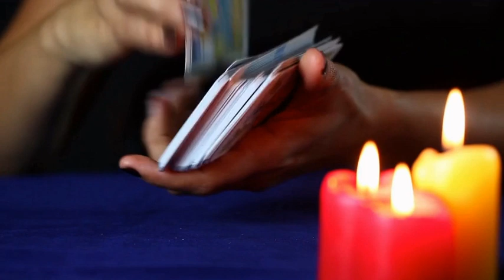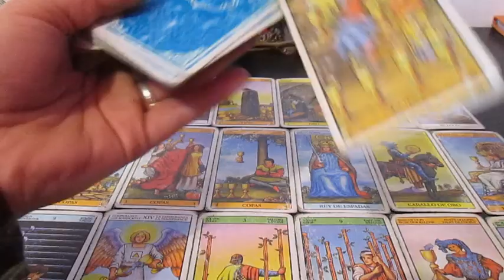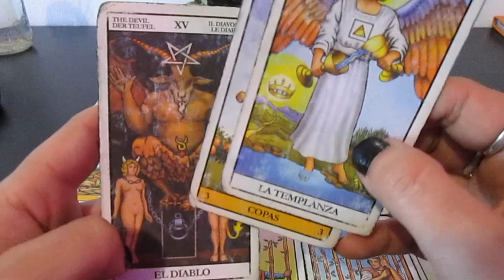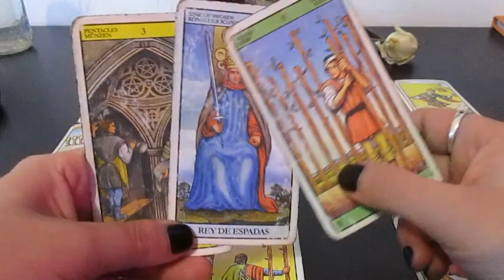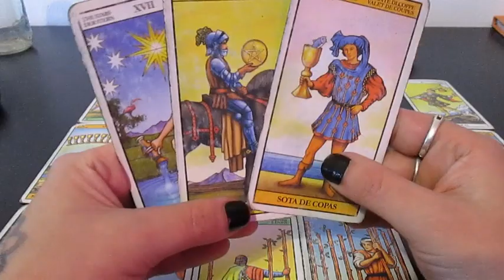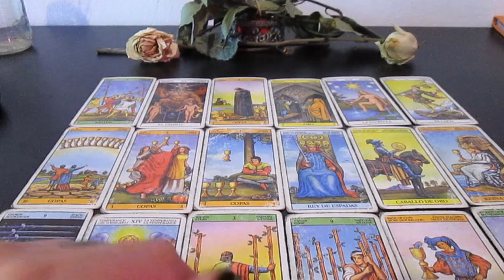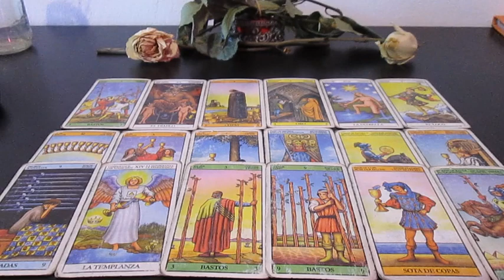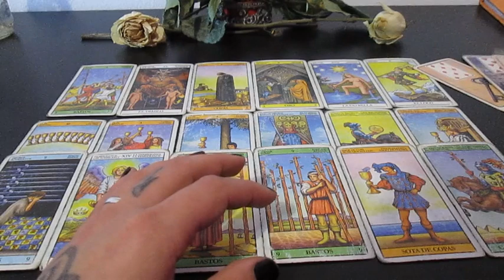VIRGO TAROT ⚡ Momento de pensar con frialdad! sos feliz realmente? ⚡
Muchas gracias!!  ♥️♥️♥️